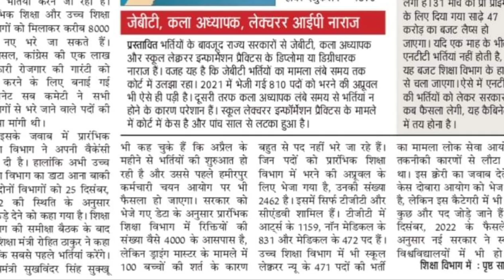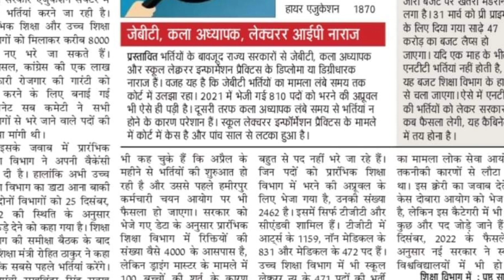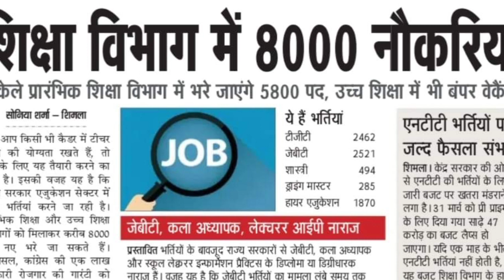शिक्षा विभाग में 8000 नौकरियां//Hp TGT commission 2023//Hp Teaching Recruitment update 2023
hp tgt pgt commission 2023,
hp tgt commission 2022 update,
hp tgt commission 2022,
hp pgt commission 2021,
hp tgt vacancy 2022,
hp pgt commission,
hp tgt commission,
tgt commission 2022 notification,
tgt and pgt vacancy 2022,
tgt commission in himachal pradesh 2022
hp tgt pgt jbt shastri lt drawing master vaccancy 2023,
hp tgt arts vacancy 2022,
tgt art vacancy 2022,
up tgt new vacancy 2023,
lt grade art teacher eligibility 2022,
tgt pgt art vacancy 2022,
up lt teacher vacancy 2022,
tgt pgt vacancy 2023
hp ntt commission,
hp commission,
hp ntt latest news,
hp ntt news today,
hp tgt commission,
hp tgt commission syllabus,
hp tet medical commission question paper,
hp tet arts commission preparation,
hp tet medical commission syllabus,
hp tet non medical commission question paper,
hp jbt tet commission,
hp tet medical commission,
ntt news hp,
2hp ua
hp tgt commission,
hp tgt commission previous year question paper,
hp tgt commission 2022 notification,
hp tgt commission 2023,
hp tgt commission non medical,
hp tgt commission 2023 notification,
hp tgt commission preparation,
hp tgt commission kab hoga,
hp tgt commission update,
hp tgt commission arts syllabus,
hp tgt commission arts,
hp tgt arts commission preparation 2022,
hp tgt arts commission 2022,
hp tgt arts commission question paper 2018,
hp tgt arts commission preparation,
hp tgt arts commission 2022 notification,
hp tgt arts commission 2023,
hp tgt arts commission 2017 question paper,
hp tgt arts commission preparation 2023,
hp tgt arts commission question paper 2020,
best book for hp tgt arts commission,
tgt arts commission preparation hp,
hp tgt arts commission syllabus,
hp tgt commission kab aayega,
hp tgt commission kab tak aayega,
hp tgt commission best book,
hp tgt commission book,
hp tgt medical commission books,
hp tgt medical commission 2020 biology section,
best book for hp tgt non medical commission,
books for hp tgt medical commission,
hp tgt commission chemistry,
hp tgt commission online classes,
hp tgt commission eligibility criteria,
hp tgt medical commission 2021 cut off,
hp tgt non medical commission 2021 cut off,
online coaching for hp tgt commission,
how to crack hp tgt commission,
hp tgt commission date,
hp tgt commission eligibility,
hp tgt arts commission economics syllabus,
hp tgt commission 2022 application form,
hp gk for tgt commission,
psychology for hp tgt commission,
how to prepare for hp tgt commission,
syllabus for tgt medical commission hp,
syllabus for hp tgt non medical commission,
how to prepare for hp tgt medical commission,
hp tgt commission kab tak hoga,
tgt commission in hp,
hp tgt commission ki taiyari kaise kare,
hp tgt commission kab niklega,
hp tgt commission latest news,
hp tgt commission latest update,
hp lt tgt commission,
hp tgt commission medical,
hp tgt commission maths,
hp tgt medical commission 2022,
 question paper 2019,
hp tgt medical commission 2023,
hp tgt medical commission 2022 notification,
hp tgt medical commission preparation 2023,
hp tgt non medical commission preparation,
tgt medical commission hp previous paper,
hp tgt medical commission preparation,
hp tgt non medical commission question paper 2019,
hp tgt non medical commission 2022,
hp tgt non medical commission syllabus 2022,
hp tgt non medical commission previous year question paper,
hp tgt commission previous year question paper non medical,
hp tgt commission physics,
hp tgt commission previous year question paper medical,
hp tgt commission psychology,
hp tgt commission preparation 2023,
hp tgt commission previous year question paper in hindi,